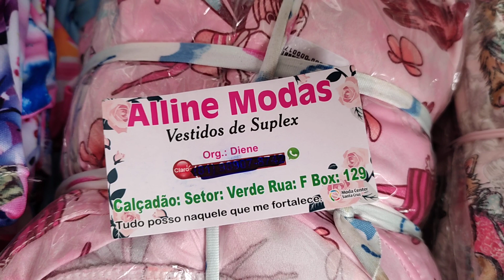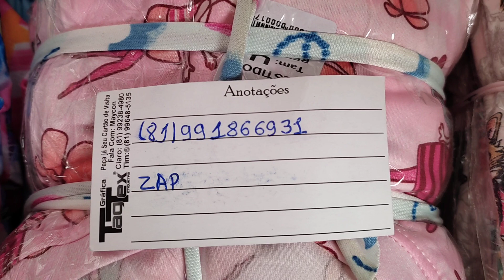ESPECIAL MODA INFANTIL É JUVENIL LINDOS VESTIDOS A PARTIR DE 6,00 😱 MODA CENTER SANTA CRUZ PE